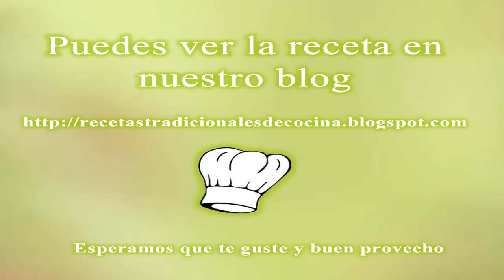Cómo hacer Pisto Manchego receta tradicional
Este Pisto Manchego es una receta especial, acompañado de unos huevos fritos o un buen embutido tienes un plato ideal para un buen almuerzo.